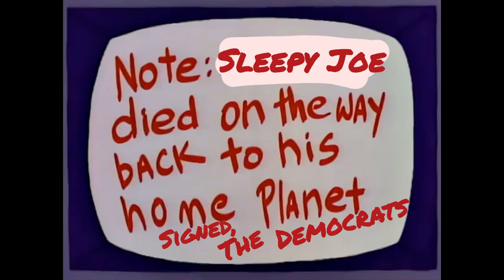Mushmouth Joe Drops Out